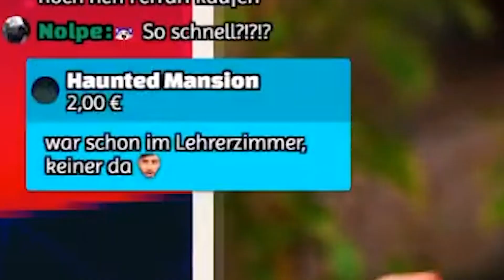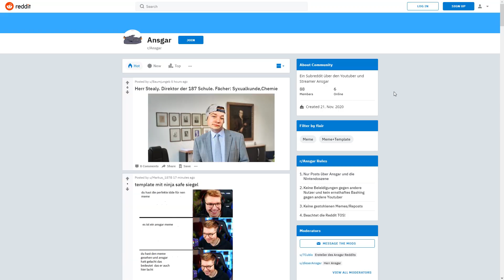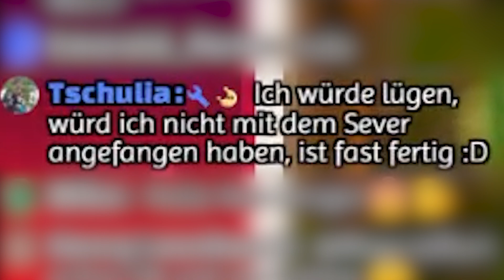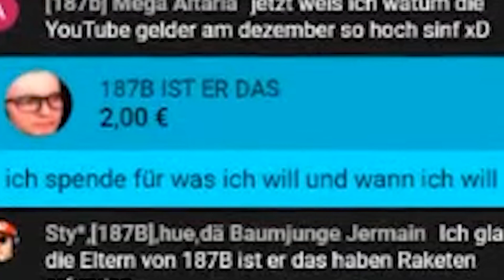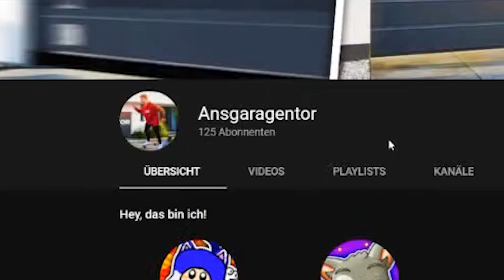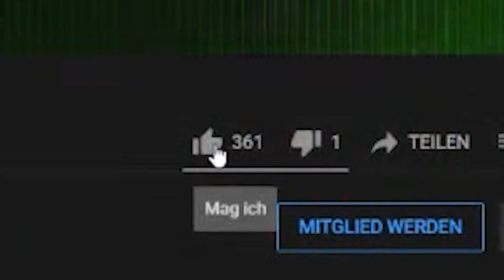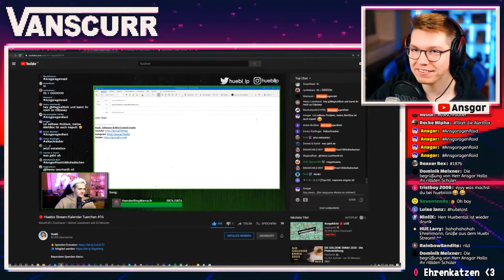Herr Ansgar wird reich! 🤑💸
Ansgar, Miautu, Miau, wie auch immer, danke dir fürs Ansehen! :D

Großes DANKE an Klebemaus fürs Cutten! ❤️

-- MITGLIEDER -- (hier werden alle Ehrenkatzen verewigt!)
DerMax
Hue HawkDRobin